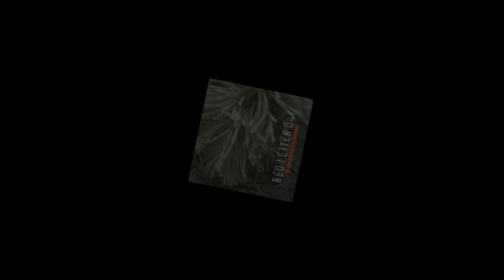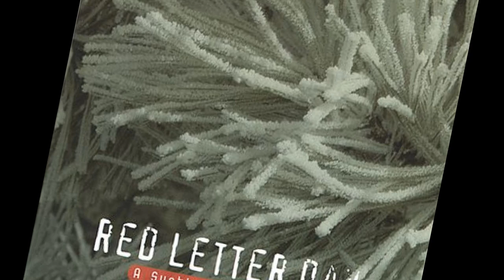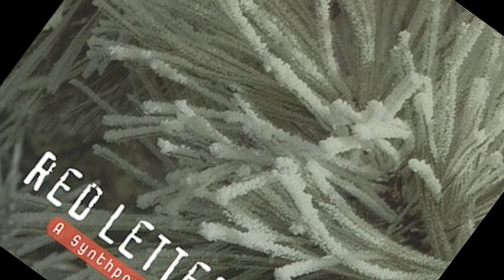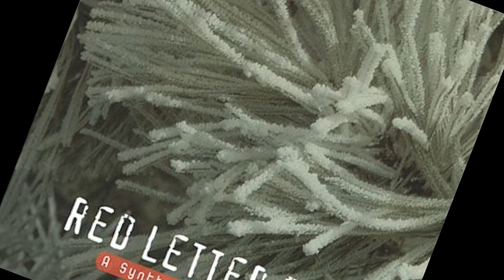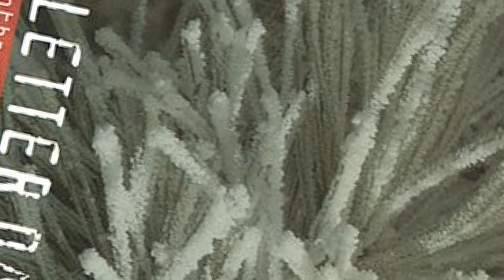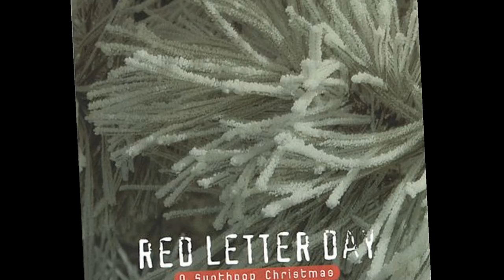Voice Industrie - I Saw Three Ships - Tall Ships Mix (2015)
A newly re-mastered version of the track that appeared on the "Red Letter Day - A Synthpop Christmas" compilation CD (2004) on the "A Different Drum" label.